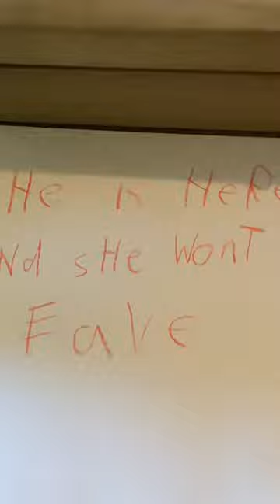Poppy play time chapter two/official trailer